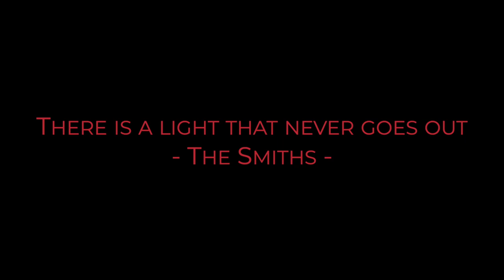Superlovers - "There is a light that never goes out" || Home Session Cover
SUPERLOVERS - "There is a light that never goes out"  || Home Session ||

Original song by The Smiths

SUPERLOVERS are :
Gianluca "Foster" Damiani
Giovanni Colatorti
Francesco Monterisi
Lele Diana